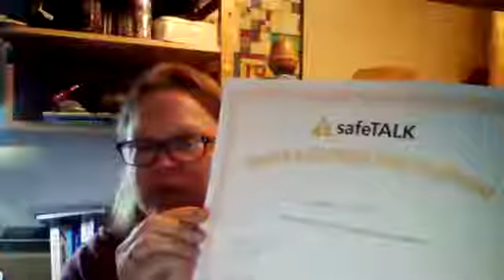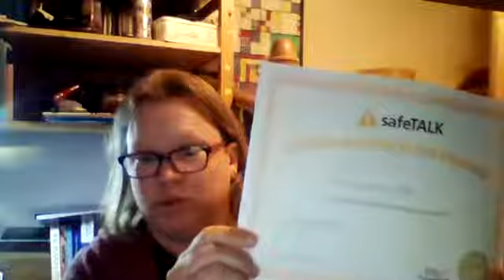Suicide prevention training EVERYONE should do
18th October 2018 Facebook 'live'